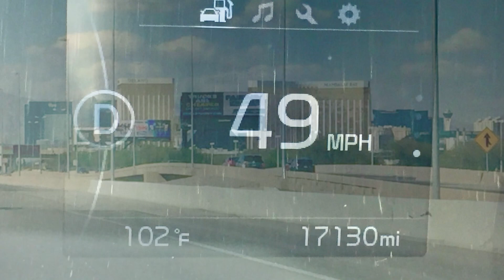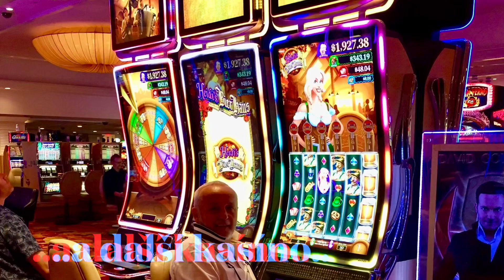Excalibur Hotel & Casino 🇺🇸 Las Vegas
6. den našeho už “2. ROAD TRIP” po krásném západě USA. 🇺🇸👍☺️😍. Vítá nás stát Nevada a město Las Vegas..
Teplota nám pěkně stoupá...☀️☀️☀️. Po 600km cesty jsme přijeli do “Las Vegas”...největšího města státu Nevada. Vjíždíme na  “Las Vegas Boulevard”, respektive jeho čast “Las Vegas Strip”. Na Stripu je většina hotelových komplexů, které jsou zároveň obřími kasíny.
Je zde 18 z 25 největších hotelů světa a taky náš  oblíbený hotel “Excalibur”, do kterého  jsme se po dvou letech rádi vrátili. Útulný pokoj. Výhled z 27.patra našeho hotelového poloje, přímo na hlavní Strip.
Po chvilce odpočinku vyrážíme do  nočního Las Vegas. Města, které nikdy nespí. Procházka před divadlo  “Davida Copperfielda” v hotelu MGM. Je to jediné místo na světě, kde stále vystupuje se svým programem . Noční procházka po  okolí našeho hotelu v kráse noci. Tady má každý hotel i své vlastní kasíno a vždy hned u vstupu se ocitnete v ráji hazardu. Návrat pozdě v noci na náš hotel Excalibur, kde budeme tentokrát ubytováni na celých 5 nocí…

Pokud se vám líbí mé video, dejte mi like👍, můžete ho i sdílet, nebo přímo odebírat můj kanál🥰 a už vám nic z mého “pink cestování” neuteče..😉.